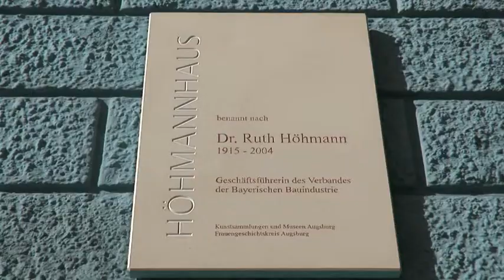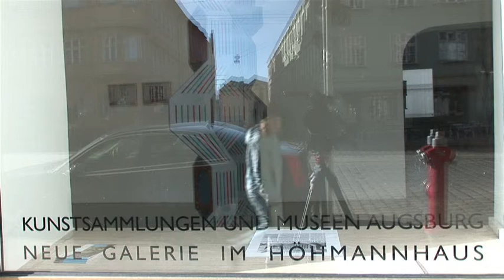Höhmannhaus Augsburg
Kunstsammlungen und Museen Augsburg
Die Neue Galerie im Höhmannhaus in unmittelbarer Nähe des Schaezlerpalais zeigt bei kostenfreiem Eintritt speziell für die Räume konzipierte Ausstellungen von aktueller Kunst.